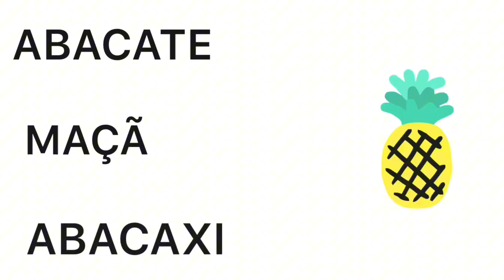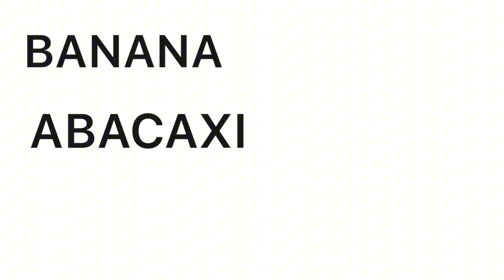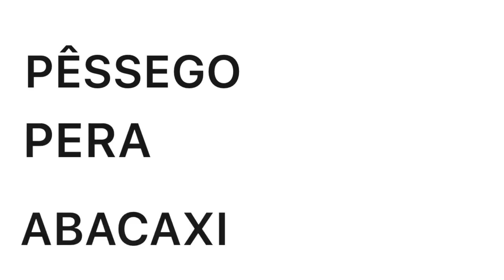Leitura de palavras